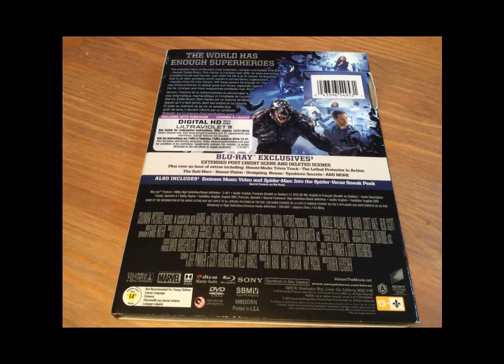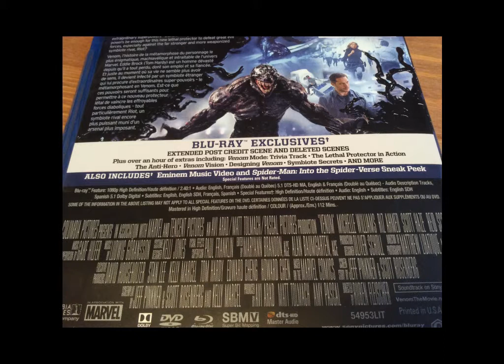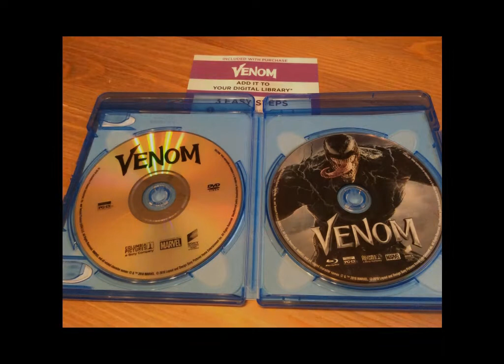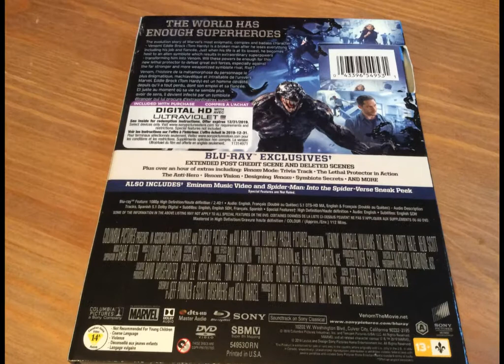Critique du film Venom en format Blu-ray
Date de sortie en combo Blu-ray/DVD : 8 janvier 2019

Distributeur : Sony

Durée : 112 minutes

Réalisateur : Ruben Fleischer

Acteurs : Tom Hardy, Jenny Slate, Scott Haze, Riz Ahmed et Michelle Williams

Piste(s) sonore(s): Anglais DTS-HD 5.1, Français (doublé au Québec) DTS-HD 5.1 et Espagnol 5.1

Sous-titre(s): Anglais, Français et Espagnol

Format d'image(s):1080p haute définition 2.40

Synopsis : Eddie Brock est un journaliste d’enquête très connu à San Francisco. Après avoir fait déraper une entrevue avec Carlton Drake, le fondateur de la puissante compagnie Life Foundation, il perd son emploi. Quelques mois plus tard, quand une employée de Drake le rejoint afin de lui faire part des dangereuses expériences qui sont menées dans les laboratoires de la Life Foundation, Eddie se rend sur place pour investiguer. Il entrera alors en contact avec un symbiote venu d’une autre planète, appelé Venom. Les deux entités n’en formeront plus qu’une et devront s’entraider afin de survivre et, peut-être, empêcher la race humaine d’être exterminée.